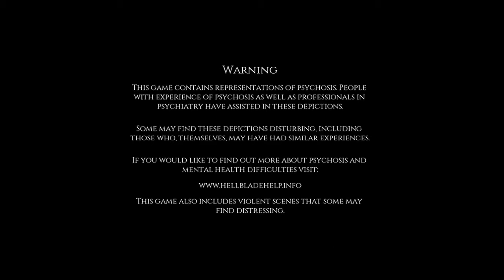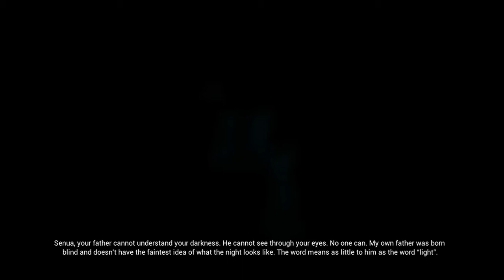FIRE MONSTER AND ALTERNATE REALITY Hellblade Senua's Sacrifice Part 7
So I died. A LOT. Recording the fire monster trial in this. OMG, did that suck, but y'all don't have to worry about seeing the fails. lol